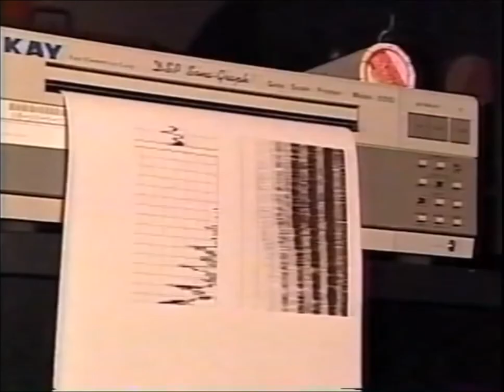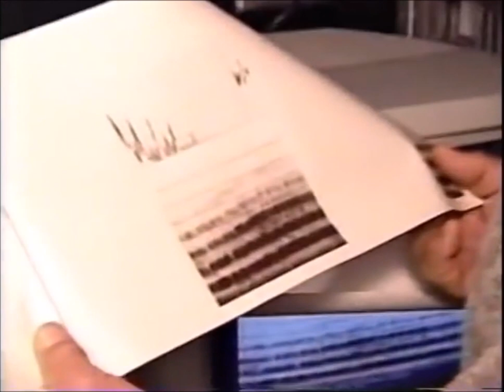Squatch Stories: The Sierra Sounds w/Evaluation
OLN's Mysterious Encounters analyzes the Sierra Sounds circa 1972 in California.